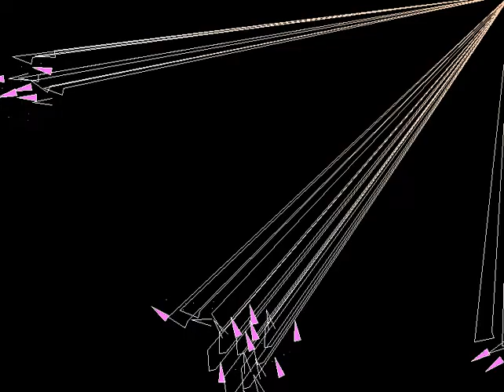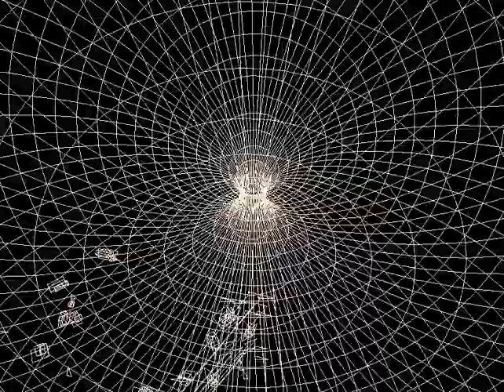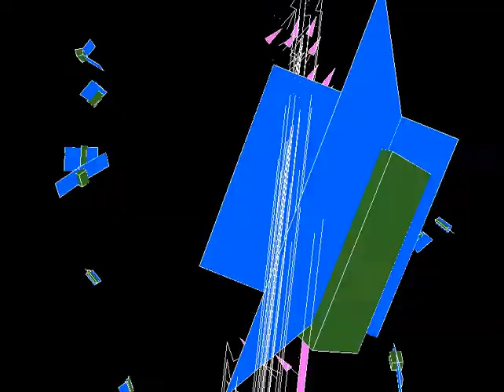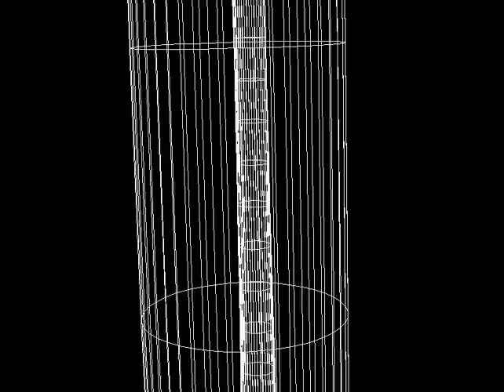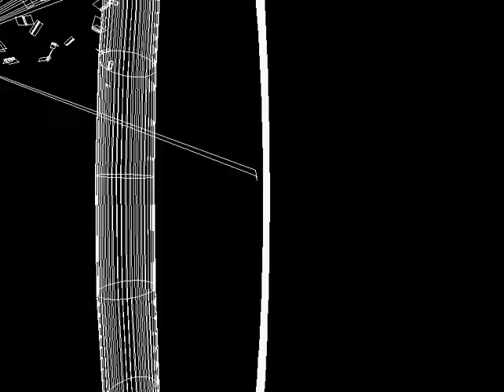Luxar - Niteflite (from 'Homage' LP) (Vs Ferox Neutrino)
taken from 'Homage', a 14-track LP inspired by 80s film soundtracks, French Touch and Disco.